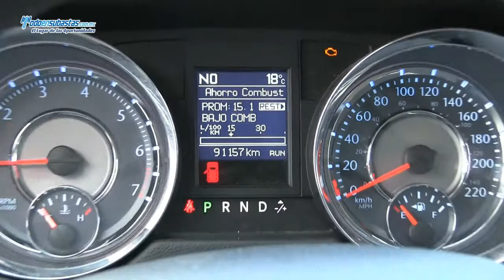Chrysler / Town & Country Touring Automática / 2011